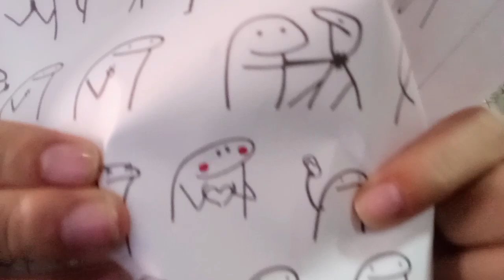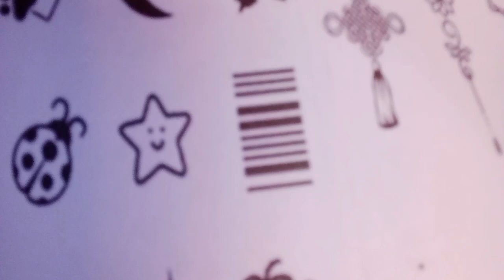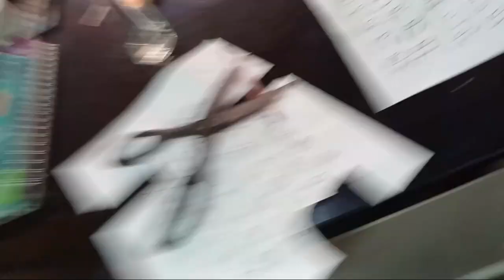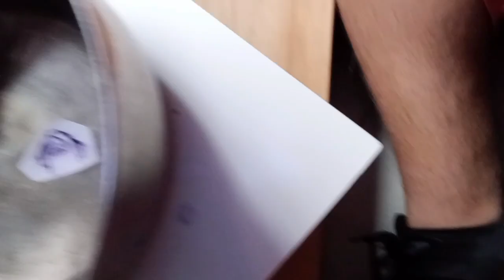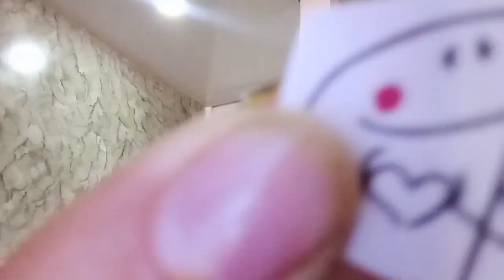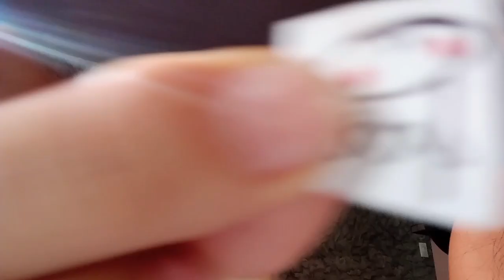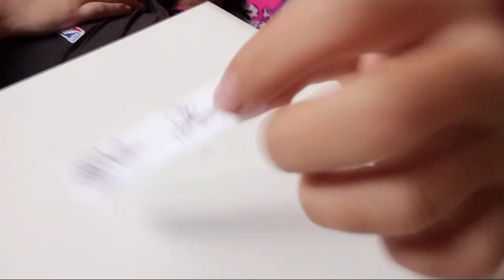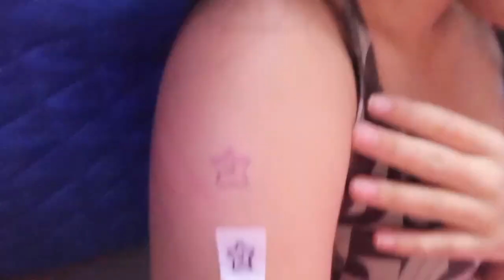ME PUSE TATUAJES TEMPORALES CON MI AMIGA (Soy un adicto a la tinta)|ElSamuelHz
Espero les guste el video y que también les alla gustado ya saben que me pueden seguir en la plataforma de kick los quiero mucho y ya saben dejen su like compartan y subscribansen para que más gente pueda unirse y hacer que crezca esta comunidad sin nada más que decir nos vemos en la próxima.